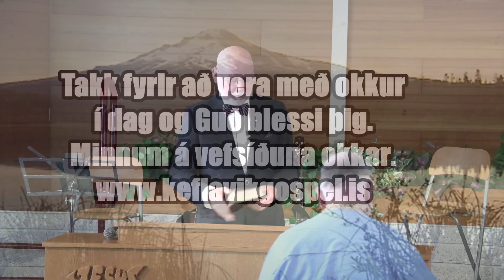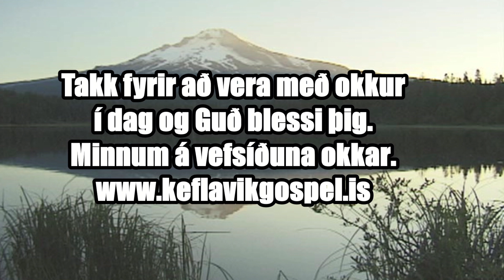Sunnudagur 21. apríl 2024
Ræðumaður : Snorri Óskarsson